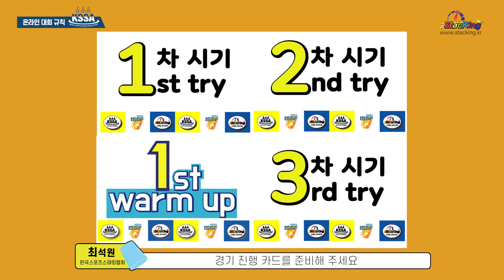[KSSS 실시간 온라인 스포츠스태킹 대회] 대회 출전 선수는 어떻게 하나요?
[KSSA] 실시간 온라인 스포츠스태킹대회 경기진행방법 영상입니다.
교육일정, 대회 등에 대해  자세히 알고 싶으시면 한국스포츠스태킹협회 공식홈(stacking.or.kr)으로 방문하시기 바랍니다. 컵, 타이머, 매트 등 KSSA 대회 공인용품 구매는 전국 협회 또는 공식 온라인몰(stacking.kr)에서 하시면 됩니다.
■카카오 채널 추가 : 스태킹코리아 (실시간 채팅상담 가능)